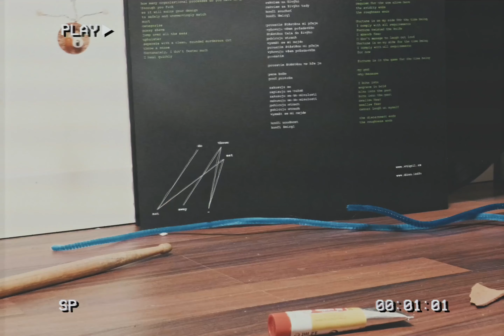Roller Toaster - Firelight